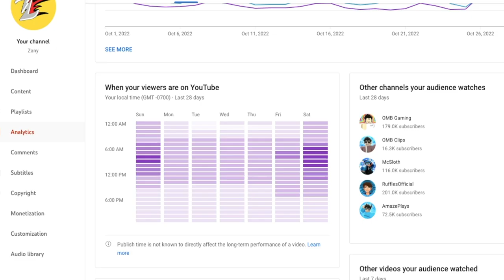EH: Emergency Hamburg | Emergency Response Services Roleplaying Game | Roblox Rolepay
In this episode of new game THURSDAY, Zany takes a closer look at EH: Emergency Hamburg. Emergency Hamburg is another Emergency Response Services Roleplaying Game. Much like Emergency Response Liberty County, you can be a civilian, a criminal or join the force as a police officer, firefighter and more. You also have the opportunity to be a mechanic as well as a few other jobs. The interface unfortunately is not always fluid. The vehicle mechanics seem to be absent, but the environment and jobs are VERY well composed and planned. While serving as a police officer, Zany failed to find any real criminals and could not find a way to address the local structure fire.